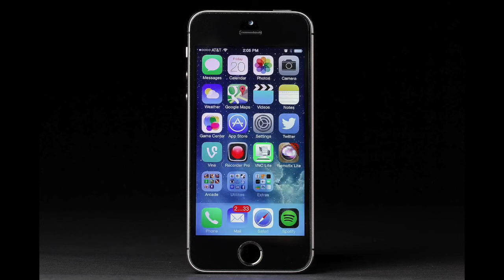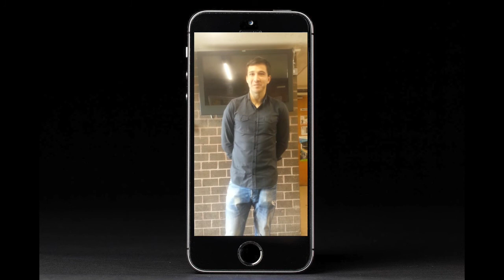Emmerson Boyce This is Your Life 5 May 2015 Player Tributes